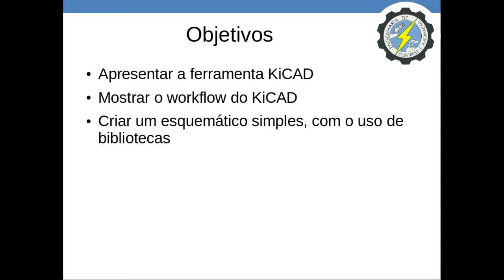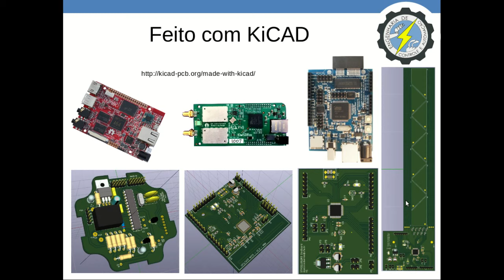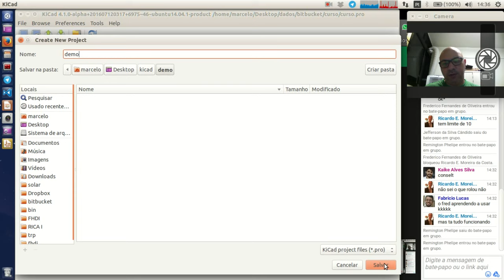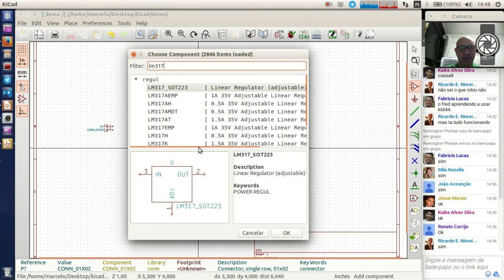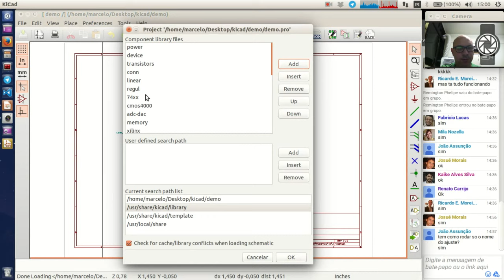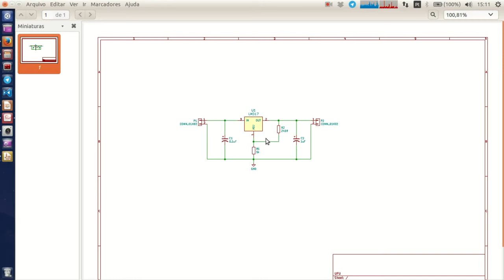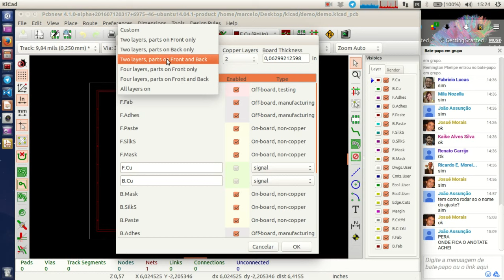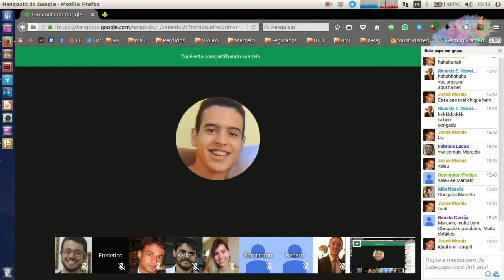Introdução ao KiCAD - Parte 1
Vídeo introdutório sobre o KiCAD explicando como iniciar o esquemático, criar bibliotecas de componentes e dicas de aulas posteriores sobre PCB

Essa apresentação mostra todo o processo de projeto de placas eletrônicas com Kicad, desde o esquemático até o PCB final.